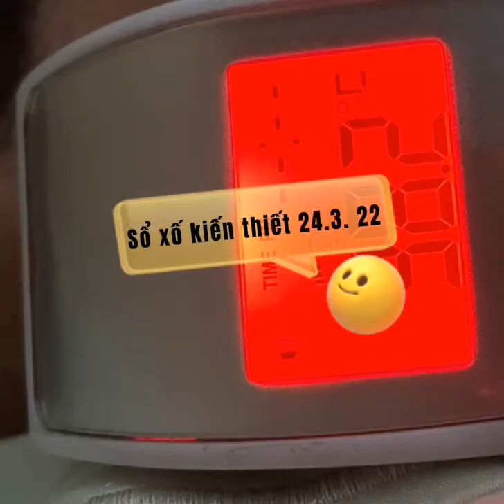Gia nhập hội F0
Tính thần lạc quan là năng lượng vượt qua gian khó.